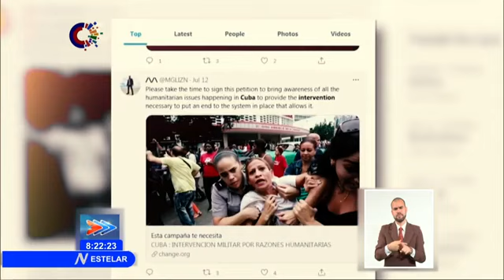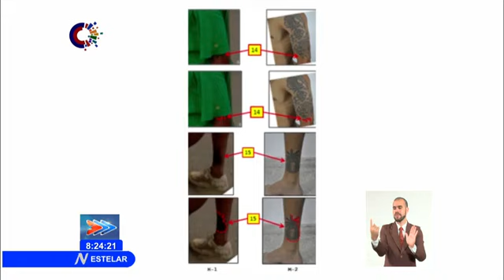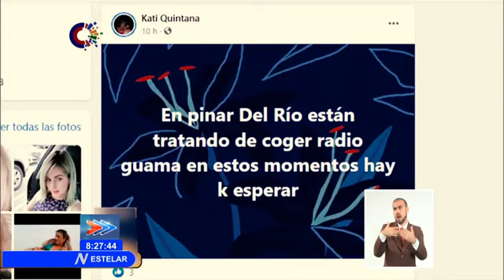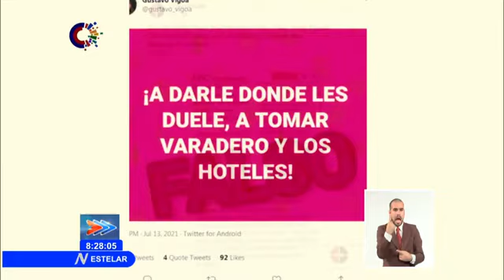Presentan informes penales de 33 imputados por graves disturbios y actos de vandalismo el 11J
En la Sala de los Delitos contra la Seguridad del Estado del TribunalProvincialPopular de La Habana, tuvo lugar el Juicio Oral, donde fueron juzgados 33 ciudadanos imputados por graves disturbios y actos de vandalismo ocurridos en la Esquina de Toyo, Municipio de Diez de Octubre en la capital de Cuba, los días 11 y 12 de julio de 2021. Ante el Tribunal se presentaron los informes de las investigaciones penales, elaborados por los Órganos del Ministerio del Interior. Representantes de la Fiscalía General de la República, abogados de la defensa, testigos y víctimas de los graves hechos, participaron en la vista pública, a la que asistieron familiares de los acusados.